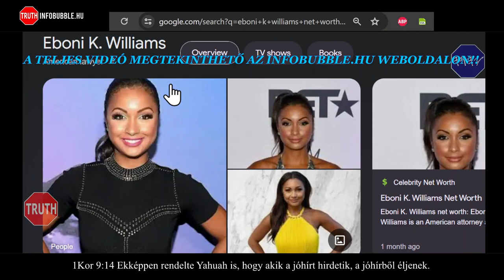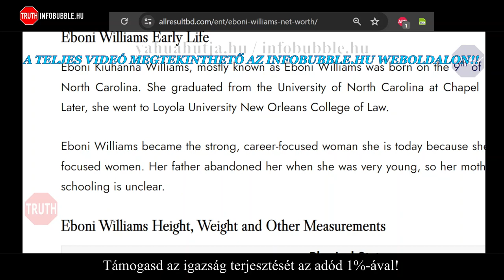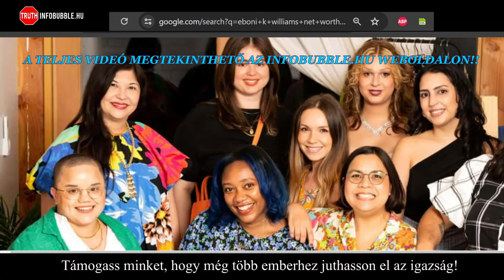PÁRVÁLASZTÁSI NEHÉZSÉGEK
Üdvözlet!

ADÓD 1%-ÁVAL TÁMOGATHATOD MUNKÁNAKAT:
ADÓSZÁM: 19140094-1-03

Közlemény: Adomány
Nemzetközi bankszámlaszám (IBAN):
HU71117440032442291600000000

HalleluJAH!